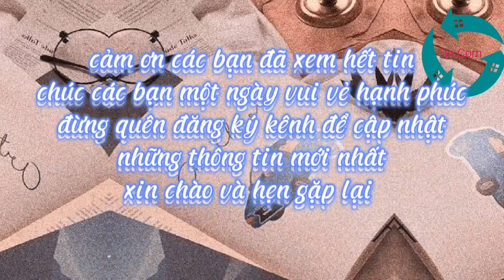sau 7 năm bên nhau Hồ Ngọc Hà khẳng định sẽ không tổ chức đám cưới với Kim Lý